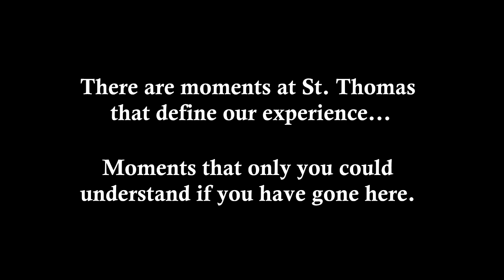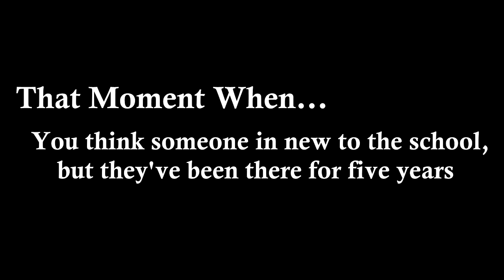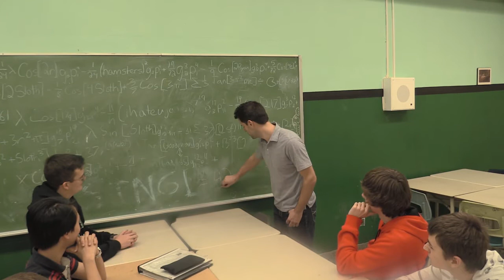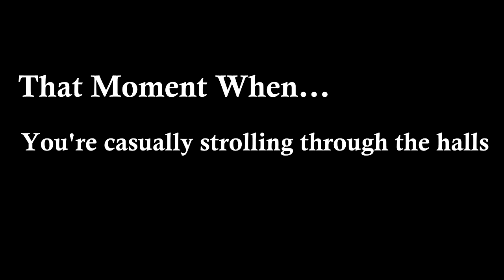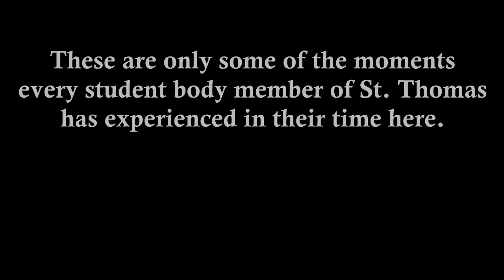That Moment When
Here are some moments that only Saint Thomas students will understand